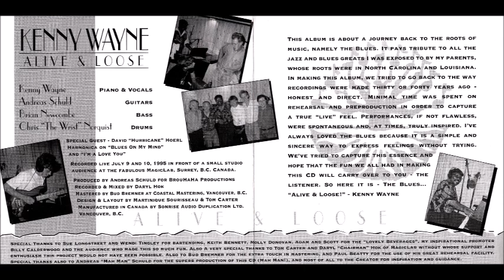Kenny Wayne - Alive & Loose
Tracks
0:00 Blues Love Theme
3:24 I'm Gonna Be A Wheel Someday
6:40 Bit By The Blues
11:55 I Cried
15:09 Blues On My Mind
20:47 My Hearts In Trouble
24:18 Mr. Pianoman
26:47 First Love
31:41 I've Been Alone
34:41 Facing The Wall (So She Can't See Me)
37:31 She Wants To Party
40:45 Accused & Sentenced
46:02 I'm A Love You

Credits
Piano and vocals - Kenny "Blues Boss" Wayne
Guitar - Andreas Schuld
Bass - Brian Newcombe
Drums - Chris "The Wrist" Norquist
Harmonica - Davis "Hurricane" Hoerl (tracks 5 and 13)

Label: Blue Roots - BR-95101
Year: 1995